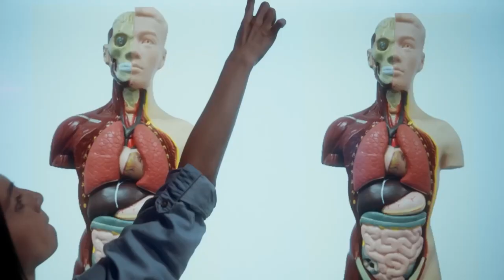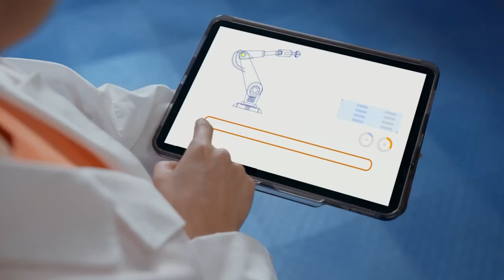🔴| En vivo Conversarte🗣️🖼️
👤Invitada: Katya Berdugo.
👉Presentador: Carlos Martínez.